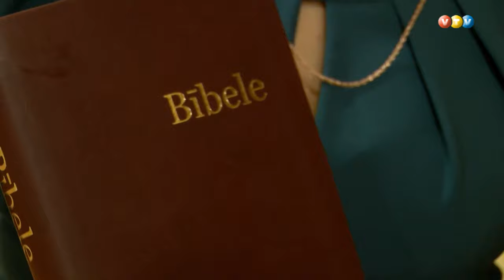Labāko pirmsskolas skolotāju godināšana Madonā